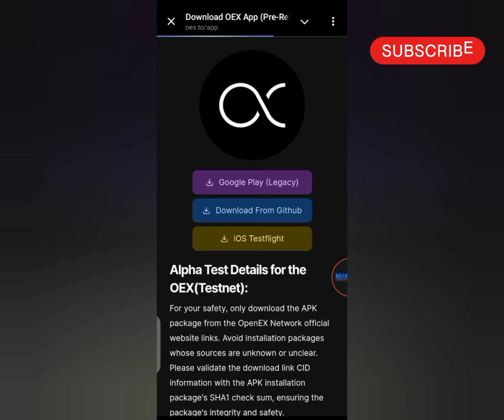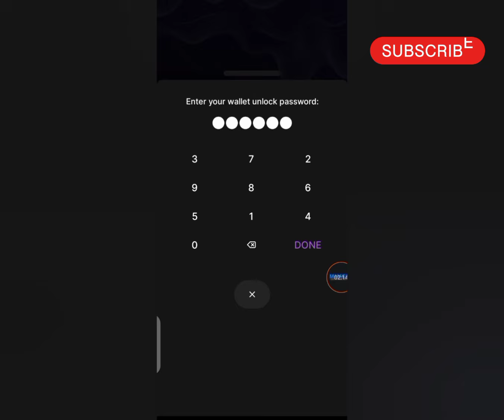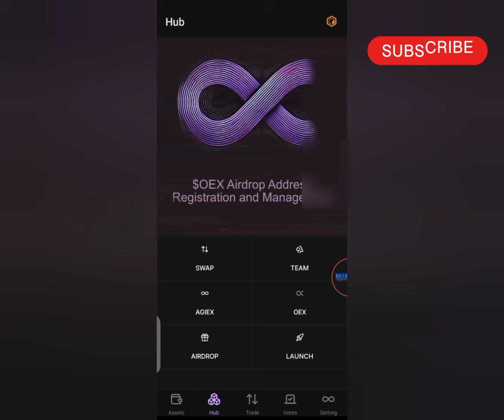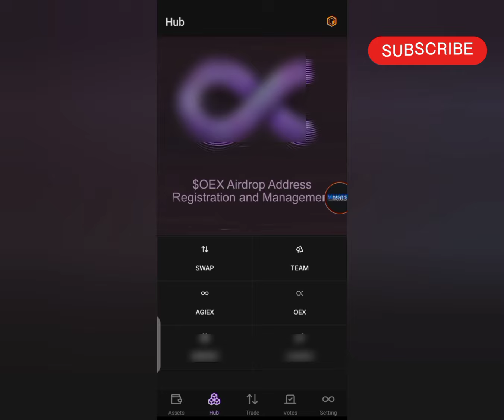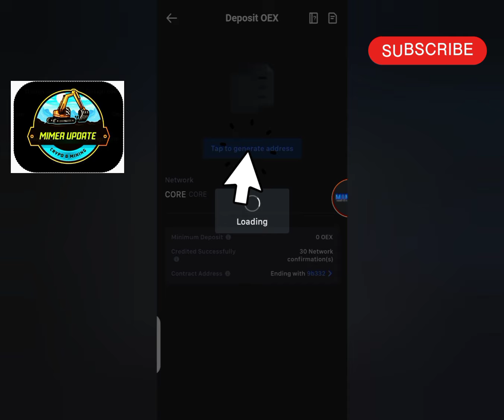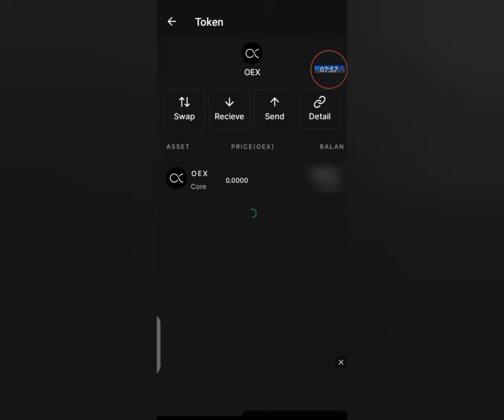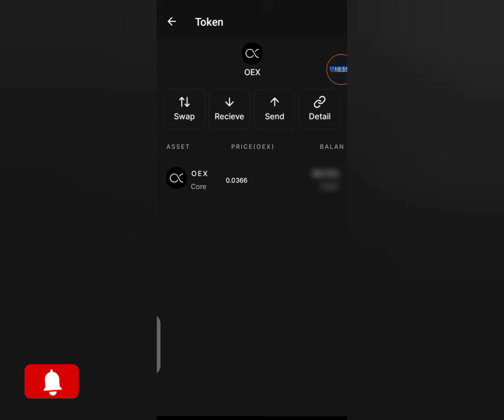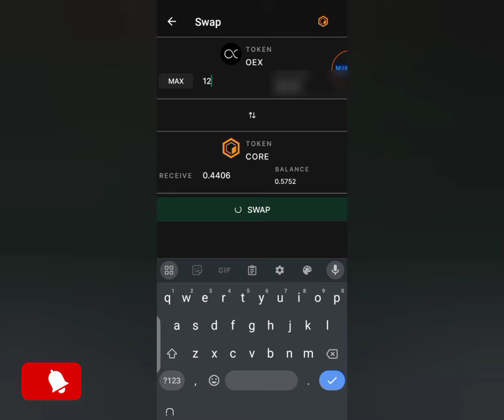CLAIM OEX FROM OEX APP| TRANSFER $OEX FROM OEX APP TO MEXC EXCHANGE 💱 | SWAP OEX TO CORE IN OEX APP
Cryptocurrency update and new airdrop
make it for yourself crypto news

Mimer update